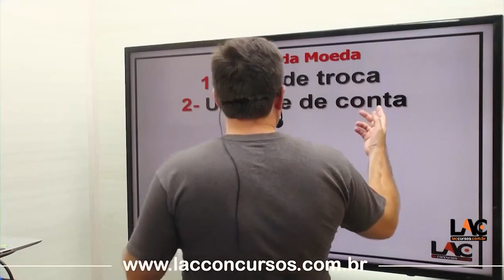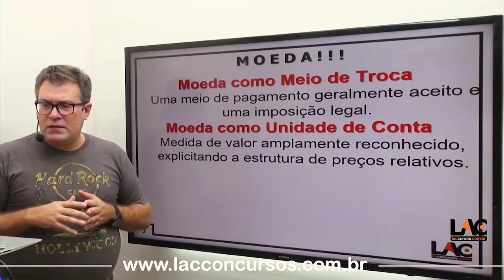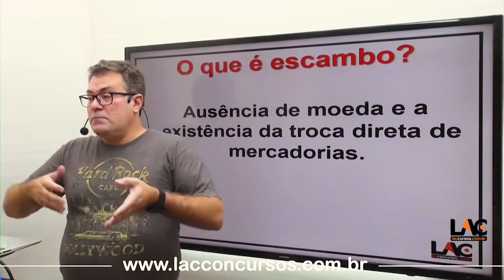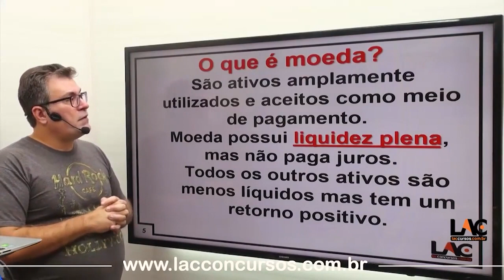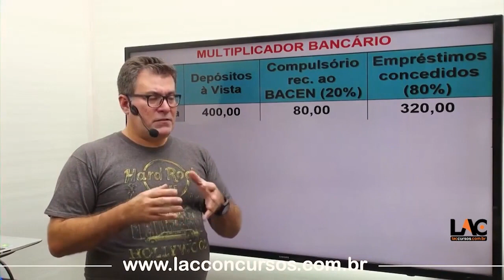BB 2023 - Funções da Moeda | - Atualidades do Mercado Financeiro - 45/150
Estrutura do Módulo:
BB 2023 - Atualidades do Mercado Financeiro - Carga horária: 07:49:27
BB 2023 - Conhecimentos Específico - Bancários - Carga horária: 59:26:00
BB 2023 - Conhecimentos Específico - Informática - Carga horária: 20:39:17
BB 2023 - Conhecimentos Específico - Matemática Finaceira - Carga horária: 10:59:48
BB 2023 - Conhecimentos Específico - Vendas e Negociação - Carga horária: 21:20:38
BB 2023 - Língua Portuguesa - Carga horária: 17:49:50
BB 2023 - Matemática - Carga horária: 27:39:30